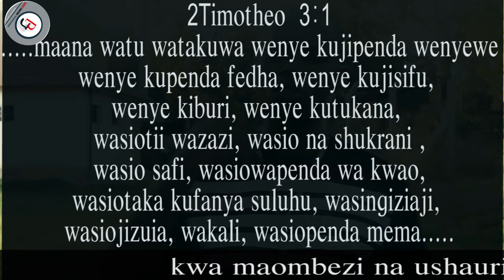FEDHA HAIWEZI Kulinganishwa na UTU wa MTU hata kama ni masikini sana-Prophet Jonathan Shemhambo